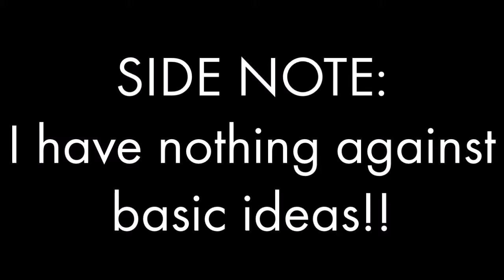How Do We Learn? | JF's VLOG #42 | August 7th 2016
Do you know how your brain works?